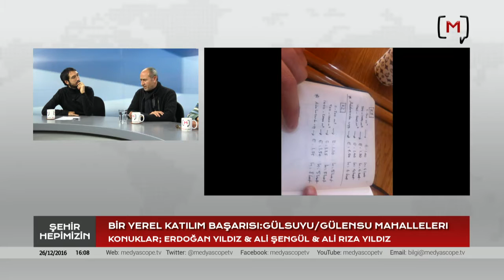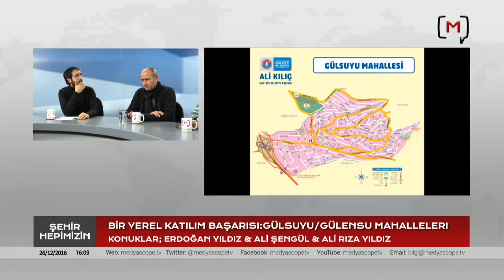Bir Yerel Katılım Başarısı: Gülsuyu /Gülensu Mahalleleri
Konuklar: Erdoğan Yıldız, Ali Şengül & Ali Rıza Yıldız